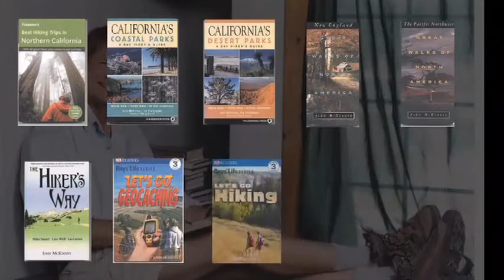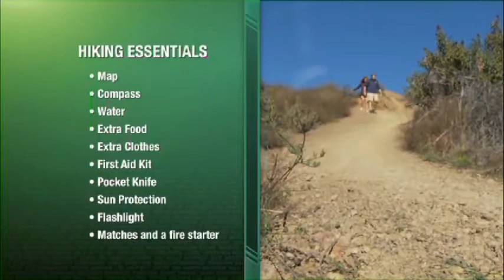Meet The Trailmaster John McKinney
John McKinney offers inspiration for hikers in this sampling of his appearances on newscasts and talk shows.